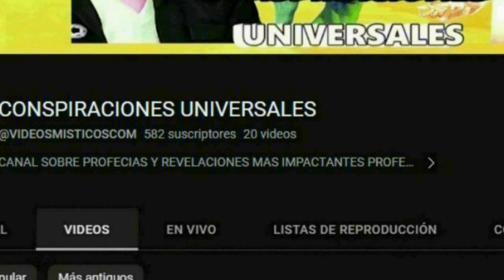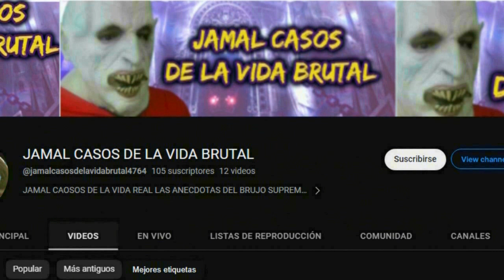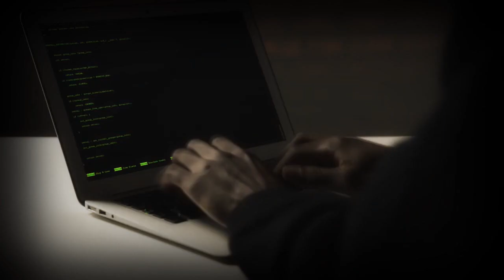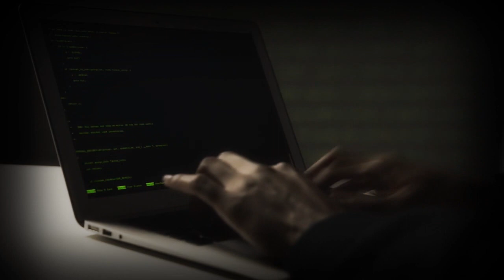SE REVELARAN TODOS LOS SECRETOS DE ESTADOS UNIDOS Y COMENZARA UNA GUERRA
se revelaran todos los secretos del gobierno de los estados unidos los secretos mas pertrurbadores y entonses comenzara una guerra por la liberacion de la tierra estos secretos seran revelados por un hacker el cual envviara esta informacion en formato de imagenes videos archivos y documentos estos secretos oscuro se transmitiran por la televicion y por medios masivos como el cine este hacker sera una persona infiltrada en el gobierno de los estados unidos pero enrealidad sera un angel enviado por jesucristo